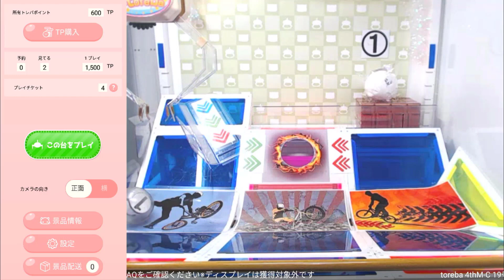【トレバ】好評につき第三弾！ガチで一発ゲットが狙える最新の運試し台で起きたミラクル！【オンラインクレーンゲーム】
オンラインクレーンゲーム「トレバ」の最新運試し台にチャレンジしました！ミラクルプレイを是非ご覧下さい♪

※2022年3月22日時点でのリンクとなります。

‹参考動画›
1. 【トレバ】運が良ければ一発取り！プレイチケットで無料で遊べる運試し台を3つ紹介します！【オンラインクレーンゲーム】

2. 【トレバ】「課金したTPプレイ時のアームパワーがさらに強化」イベントがやばすぎる件！無料のプレイチケット利用時との違いが衝撃だった。。【オンラインクレーンゲーム】

3. ついにトレバで「アシストシステム」が導入！！その実態を調査！【オンクレファン必見】